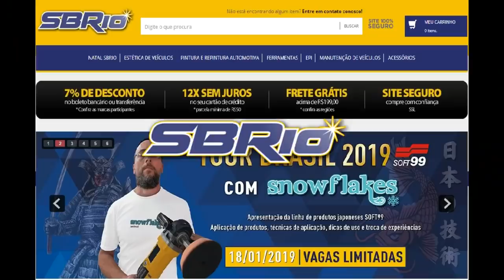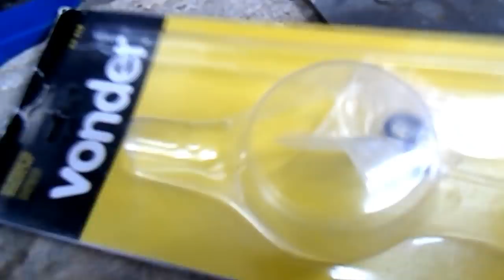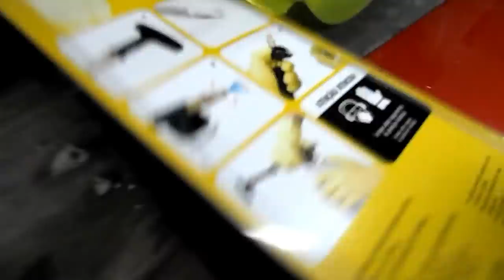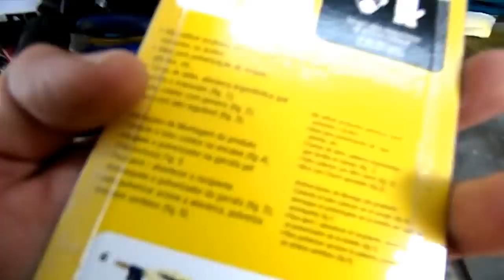Uma Ferramenta que vai te ajudar muito!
Descobri essa ferramenta da Vonder. Quando estive no Rio de Janeiro la na Sbrio. É um pulverizador que utiliza uma garrafa Pet como recipiente. Estou usando nos trabalhos aqui e tenho gostado pois como usa a garrafa pet posso colocar 2 litros de produto dentro.

*SBRIO
Quer comprar no MAIOR SITE DE PRODUTOS AUTOMOTIVOS?
ACESSE AGORA!

Toy for Boys
Depto comercial fone: 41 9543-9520
Accurato Soluções em Higiene
Faça parte desse Grupo Nacional de Estética Automotiva!
Produtos Soft99
NewPolish Produtos para Polimento.

Meu Blog (informações, trabalhos e fotos).